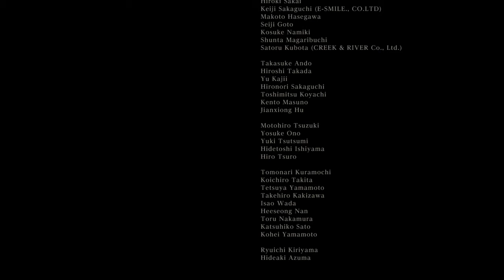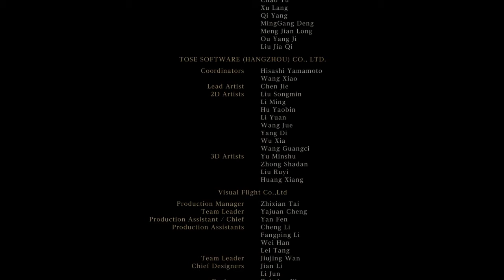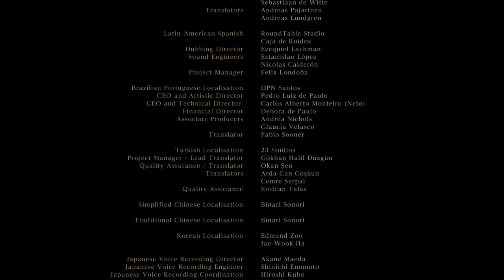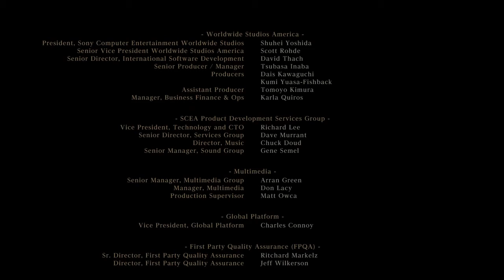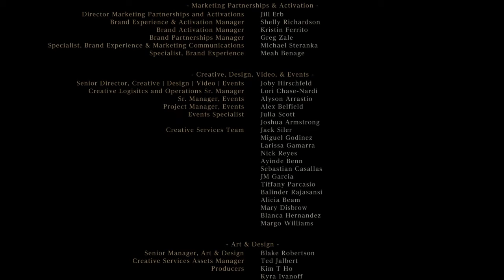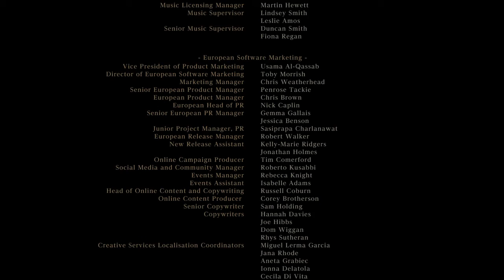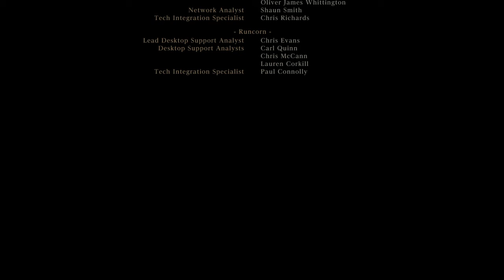Bloodborne™ The Moon Presence